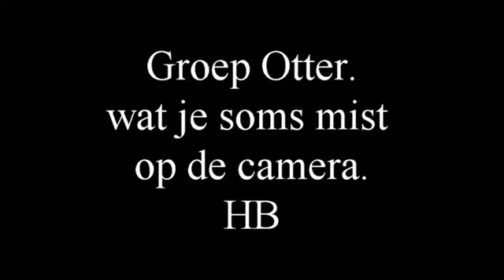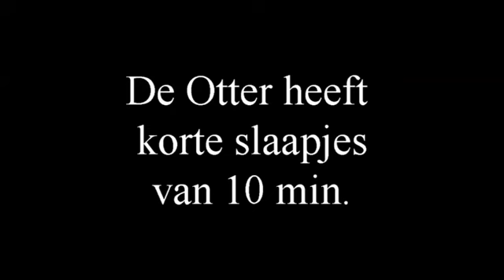Groep Otter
Er gebeurt veel om de camera heen